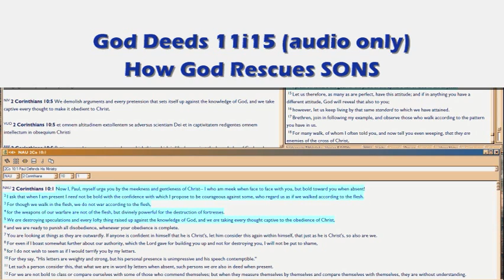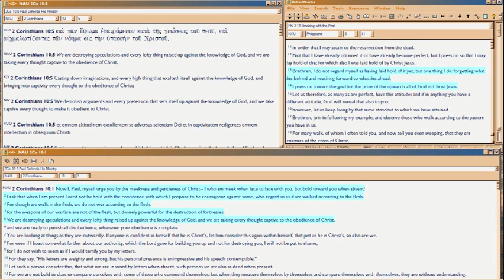GD11i15 How God Creates, Rescues Sons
God's Plan of Evolution, to make mini-Christs, John 10:34, contract of Isaiah 53:10-12, 1John3:2.  Transformation of thinking from one's own into His, Romans 12:1-3, the true 'worship' of His Words in your words, theme of 1Cor (in Greek of 1Cor1:5).  Learning and living on the Word of God, via the Holy Spirit, makes this 'renovation of your thinking', Romans 12:2, Eph4:23.

For God deserves EQUALS.  So we are imputed with His Own Righteousness, 2Cor5:21, get His Own Life, John 3:16: but what THINKING to go with that new nature?  1Cor2:16, His Thinking.  Aha.  For every moment is a Singularity to God, Matt 4:4.  Sucking in all the past, and thru it, birthing the future.

So all those ideas are explored here, since God's Agenda is far higher than mere good deeds even Satan can do. :)

, and is extensive.  A more entertaining, putative novel on the topic, is my . Be sure to write a chapter on yourself.  Since the pdf's intra-doc links don't work, if you want to access the links, download . Someday I'll find a way to fix the pdf.